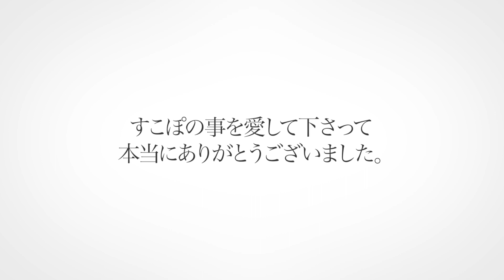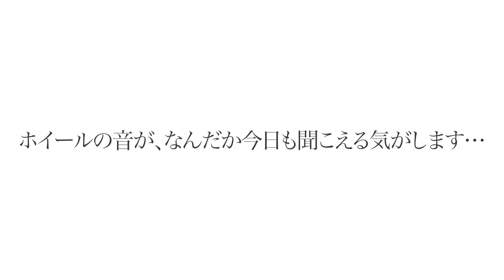ありがとう。すこぽちゃん。幸せでした。【ハムスター】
ハムスターの旅立ち。それは飼い主にとって何よりの悲しみです。
ハムパラはペットの死を受け入れ、皆さんと共にありがとうを言ってあげたいと思っています。

皆様にお届けするまで時間がかかってしまいごめんなさい。
けど、とっても愛情込め作りました。

すこぽちゃん、ありがとう。大好きです。

⭐りんた布が好きなエサ【ひかりハムハム】

↑噛み癖が治りました！

⭐たまごのケージ【ルーミィ グランスペース クリアー 】
↑回し車付きで使いやすい！

⭐お気に入りのペーパーマット【やさしいペーパーマット消臭プラス 】
↑750g入ってるのでけっこう長持ち
ハムチューバーりんた布（りんたぬの）とたまごです！
●りんた布（♂） ジャンガリアンハムスター（ブルーサファイア）
2019年7月生まれ

●たまご（♀） ジャンガリアンハムスター（プディング）
2020年8月生まれ

☆instagramも！

☆オススメ動画たち☆

噛み癖治ります！このエサで噛まないハムスターになろう！ナイアシン様〜【
鳴き声からハムスターの気持ちが分かる！！鳴き声についてまとめてみた！【嬉しい鳴き声連発】
ペットショップで半額で売られていたハムスターをお迎えしました【薄毛体質の女の子】